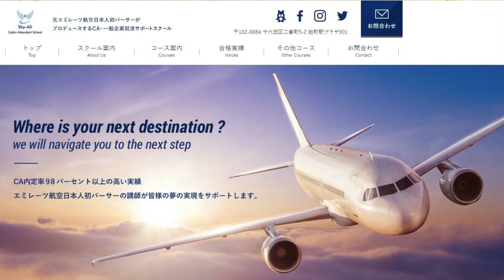スクールって必要? 合格の鍵をエアライン講師の方に聞いてみました【客室乗務員】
エミレーツ航空でチーフパーサーを務めた後、リクルートなどでも活躍されたベテランエアライン講師の松田先生に、普段なかなか聞くことのできないお話を伺いました👀

📚中東3社テキスト詳細はこちらから

edited by Chika
ドバイ在住CAがお送りする外資系CAに関すること、今までに訪れた80カ国以上の海外情報に加え、グルメ・ファッション・日々の生活などをご紹介できればと思っています🎥
こんな動画が見たい！などあればぜひコメントお願いします🤍